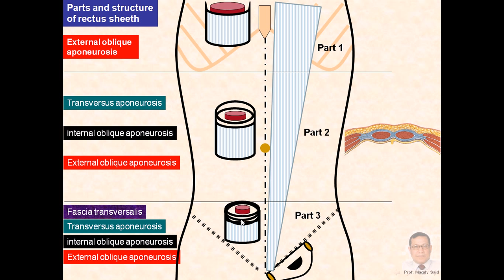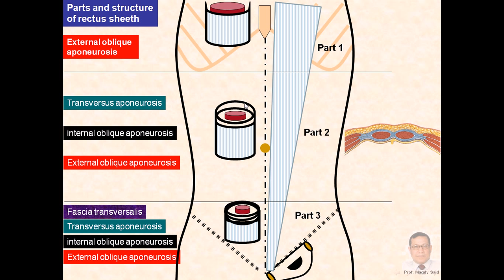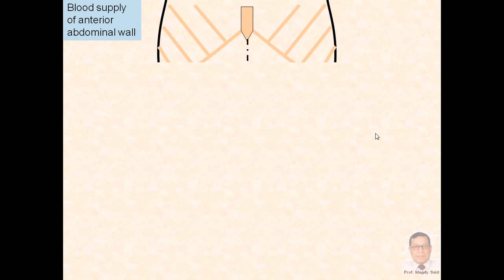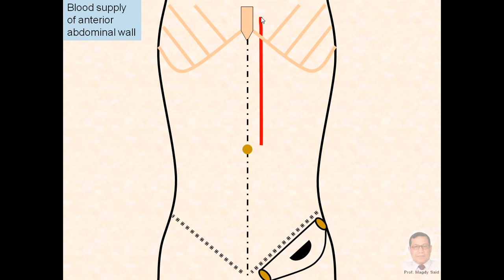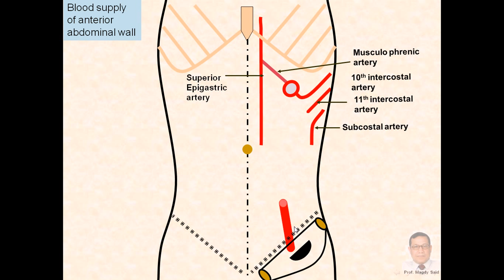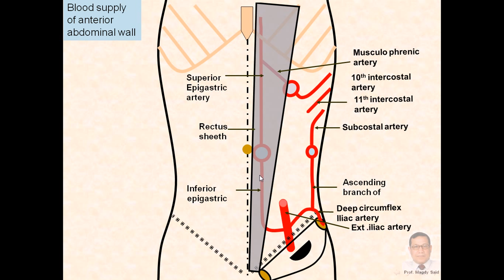Magdy Said,Anatomy Series,Abdomen,5-transverus.aponeurosis.,fas.transv.,arteries of abd.wall